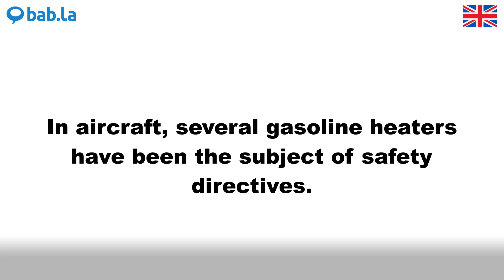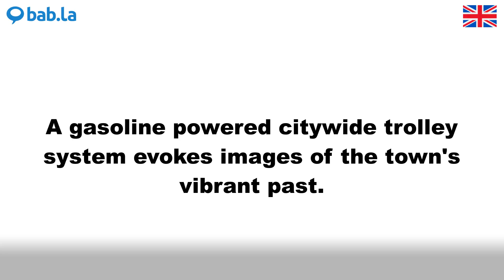GASOLINE pronunciation | Improve your language with bab.la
Improve your spoken English by listening to GASOLINE pronounced by different speakers – and in example sentences too. Learn and love languages with bab.la.